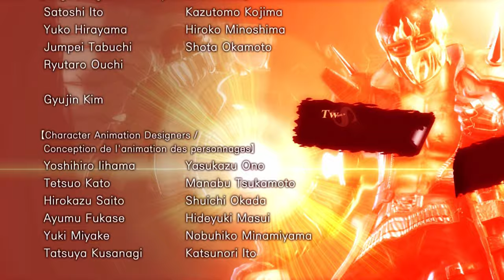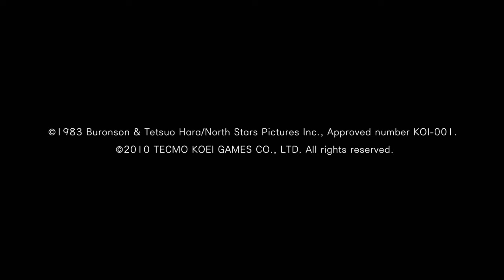Fist of the North Star: Ken's Rage - KENSHIRO'S STORY: Final Chapter - PS3 gameplay part 12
Kenshiro goes around poking everyone to death in Fist of the North Star: Ken's Rage for PlayStation 3!

｢Timestamps｣
00:00:00 👊 KENSHIRO'S STORY: Final Chapter - Farewell, Brother
00:25:15 🎬 MOVIE: Kenshiro & Raoh's last battle
00:26:14 ⚔️ BOSS: Raoh - The Ruthless Conqueror
00:30:30 🎞️ Ending
00:34:37 📜 End Credits